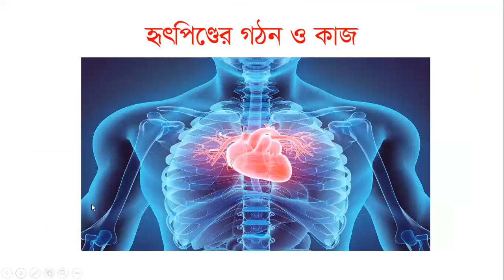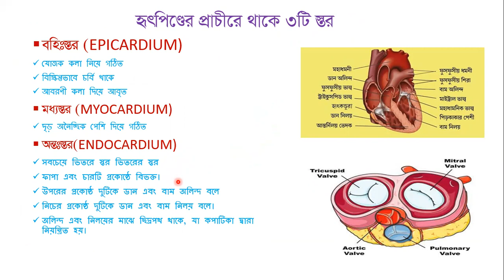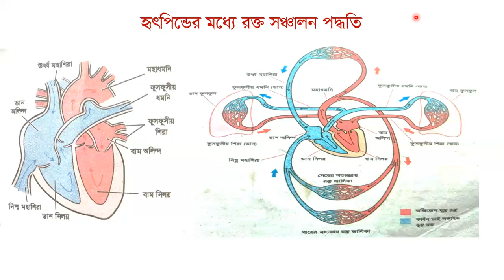হৃৎপিন্ডের গঠন ও কাজ । Naimur Rahman, Lecturer, Shandhani School and College, Gangni, Meherpur.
হৃৎপিন্ডের গঠন ও কাজ
শ্রেণি: নবম/দশম
অধ্যায়: ০৬